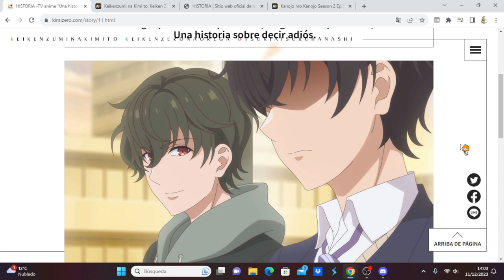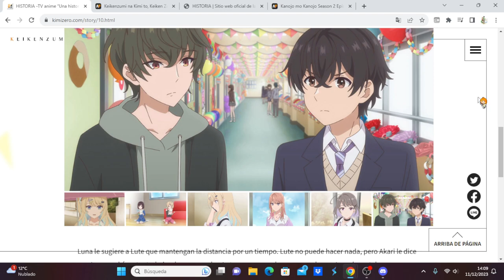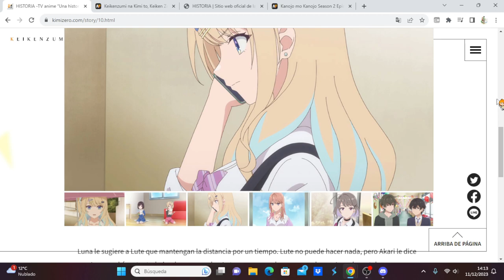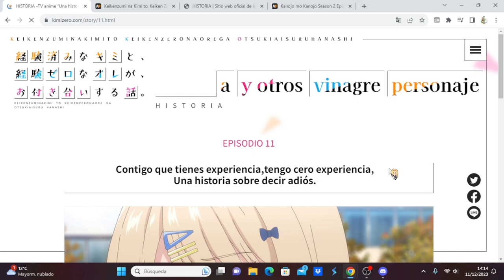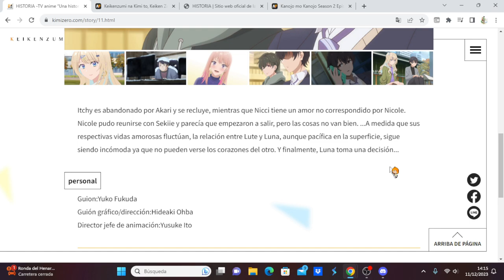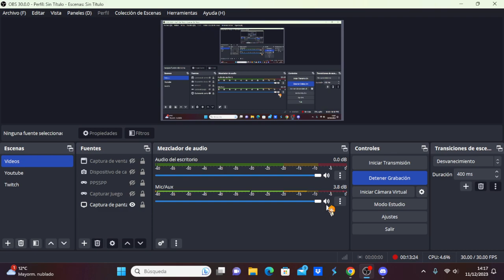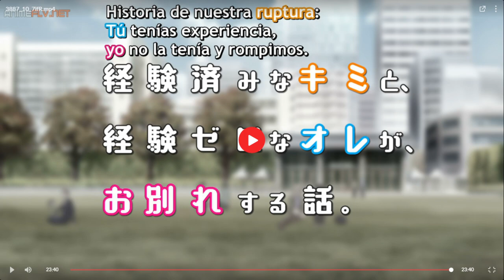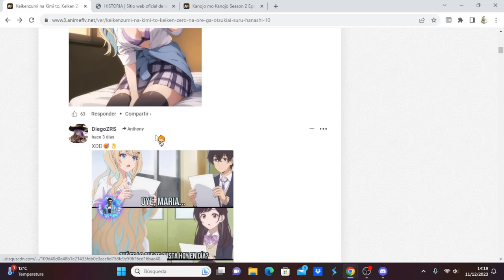Keikenzumi na Kimi to, Keiken Zero na Ore ga, Otsukiai suru Hanashi comentando avance capítulo 11